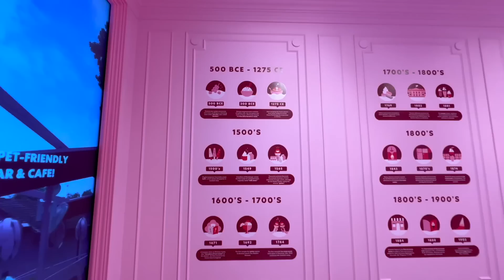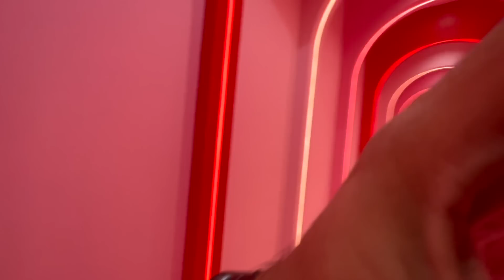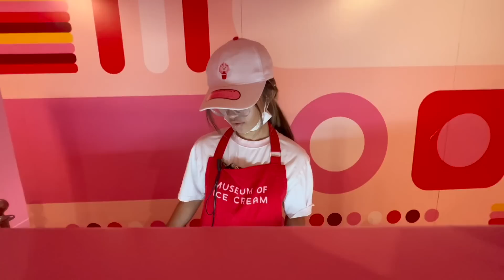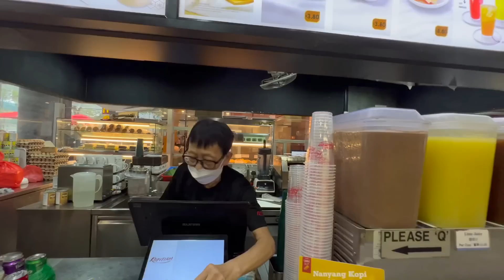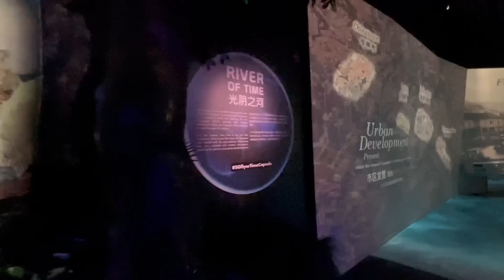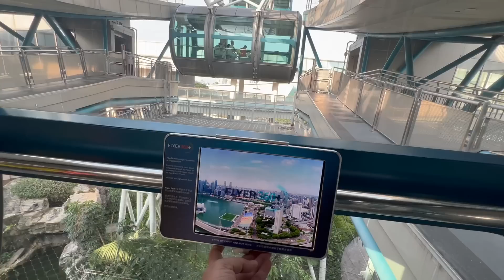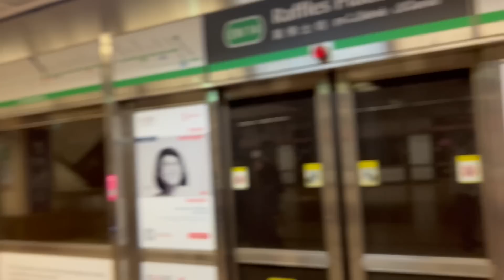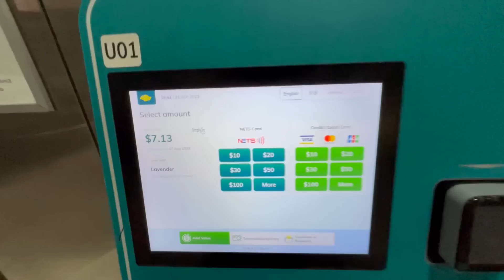Museum of Ice Cream Singapore Review, Singapore FLYER and Sunset At Merlion Park - Day -3 | Vlog-12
Hello dosto, this is third Day of our Singapore tour in this video we have covered Museum of Ice cream, singapore flyer and merlion park.